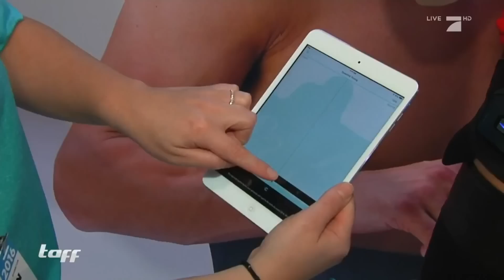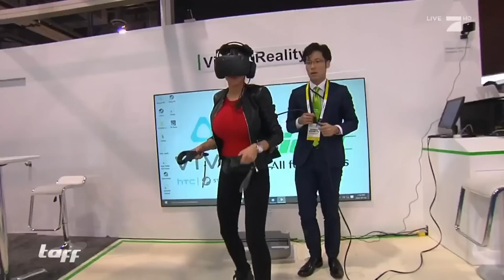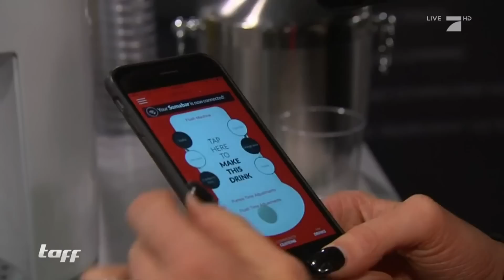Busenwunder Jordan Carver auf der größten Elektronik-Messe der Welt | taff | ProSieben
Slendertones, Roboterhunde und Virtual Reality-Brillen - das sind die neuesten Technikgadgets und -geräte. Busenwunder und Yoga-Model Jordan Carver testet, was die Elektronik-Messe in Las Vegas zu bieten hat.

Annemarie Carpendale, Bonnie Strange, Rebecca Mir, Viviane Geppert, Daniel Aminati und Thore Schölermann führen Dich jeden Tag eine Stunde lang durch interessante Lifestyle-Themen. Von Styling-Tipps und Beauty-Trends über skurille Gepflogenheiten und Reisetipps aus der ganzen Welt bis zu witzigen und praktischen Gadgets und Schicksalsreportagen – taff berichtet über alles, was euch bewegt.